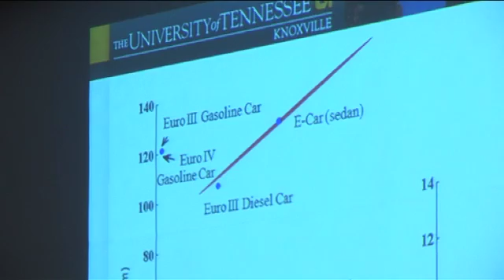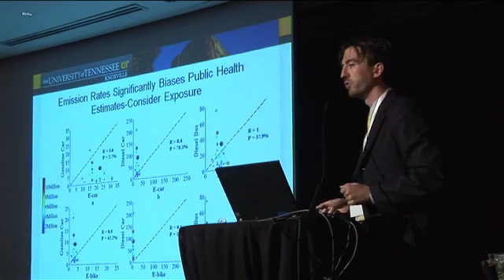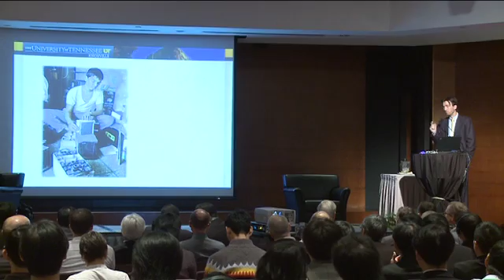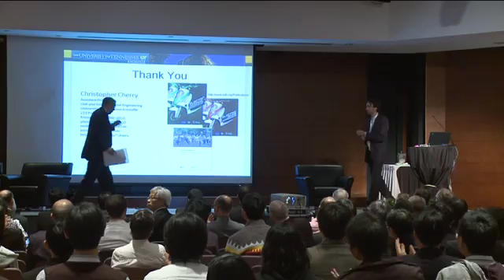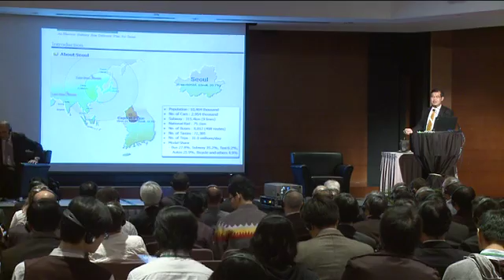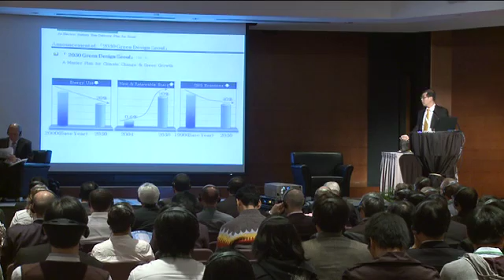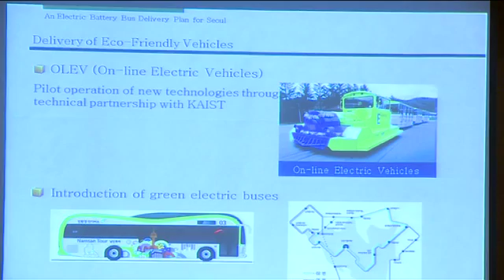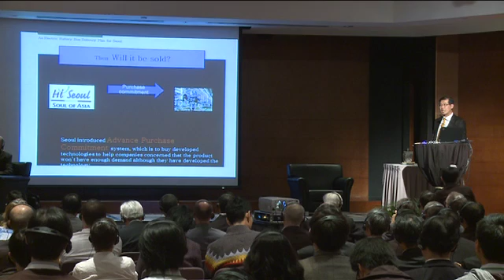Day 4 - The Full Spectrum of Products (Part 2)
Session 6A: Electric Mobility in the Low Carbon, High Quality City

Topic: The Full Spectrum of Products (Part 2)

Contributors:
Mr. Nicholas Brooke
Ms. Cherrie Lai
Dr. Claus Weidner
Prof. Christopher Cherry
City of Seoul
Mr. Marcelo Cardinale Branco
Dr. Glenn Frommer
Ms. Eva Sunnerstedt
Mr. Albert Lam